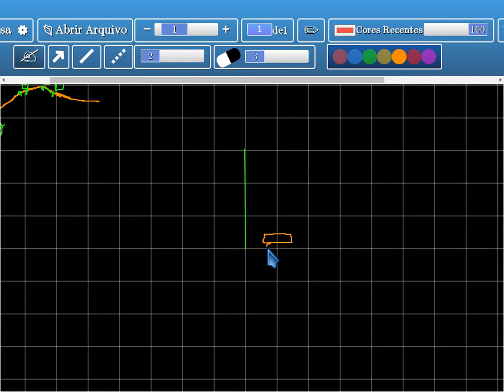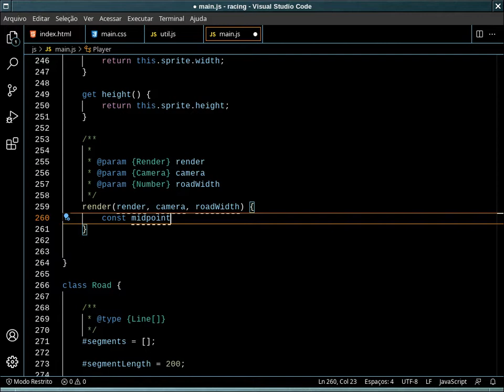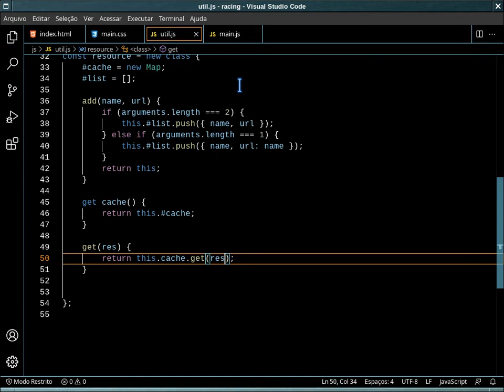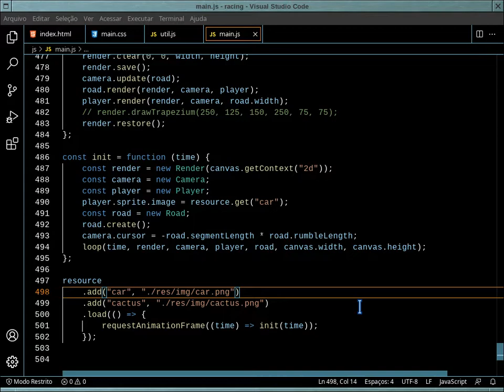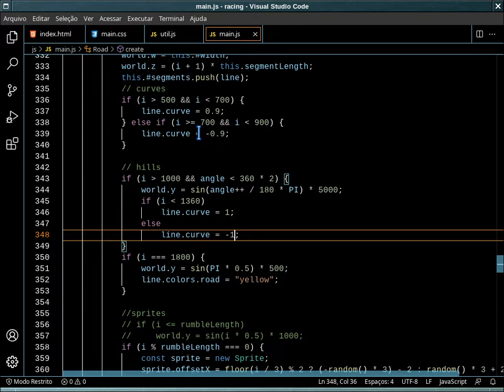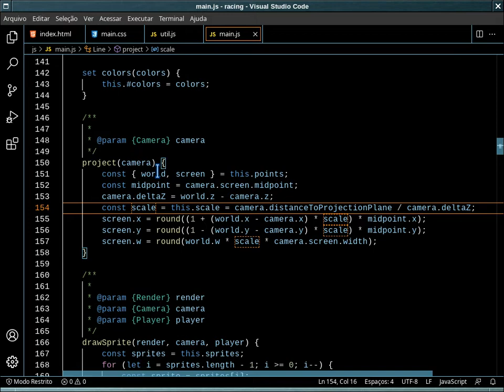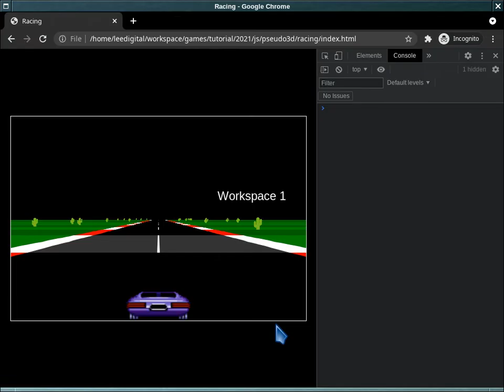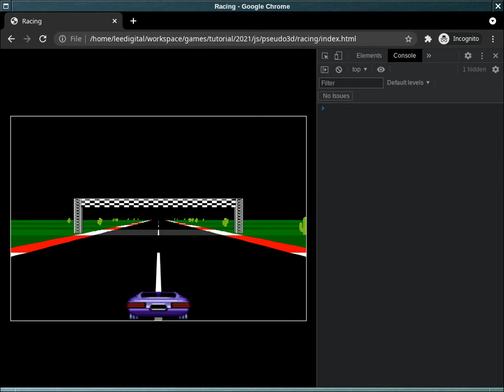Racing Pseudo 3d - Parte 9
Nessa nona parte da série sobre Racing Pseudo 3d, veremos como projetar o nosso player na tela e também faremos melhorias no algoritmo, além de criar uma estruturar para carregar os nosso sprites.